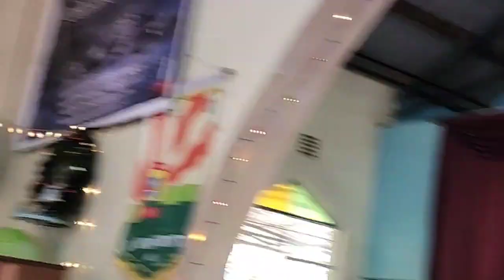Morning service in ACK St. Luke"s Kenyatta Parish in Nairobi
Muor-Ager live  in ACK St. Luke"s Kenyatta Parish in Nairobi